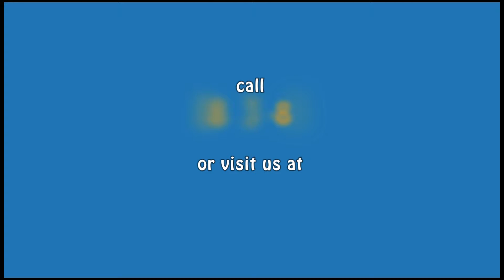DailyVacationDeal MEXICO Capri Riviera Cancun Adultos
The beauty of this magnificent resort nestled in the amazing views of trees and mountains is impressive.

Enjoy every amenity you would expect from a world-class destination, including elegant accommodations with stunning views, unlimited Wifi connectivity and international calling and gourmet dining coupled with premium drinks.

Adventures of every type feature gourmet, spa and recreational experiences including complimentary green fees at a nearby championship course. To rejuvenate, enrich and inspire you. That is our goal…and our promise.